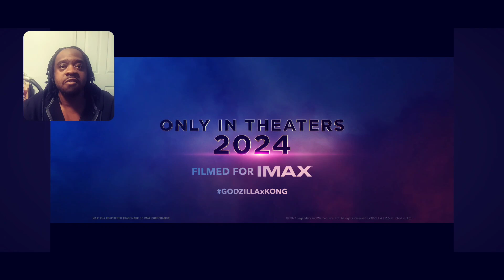Godzilla x Kong : The New Empire | Official Trailer Reaction